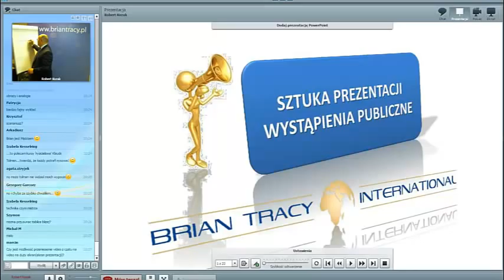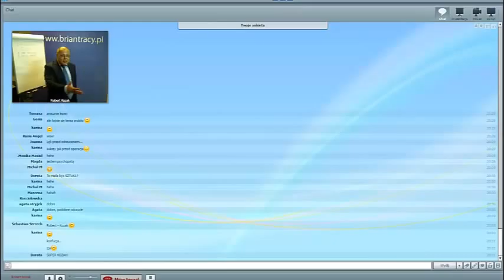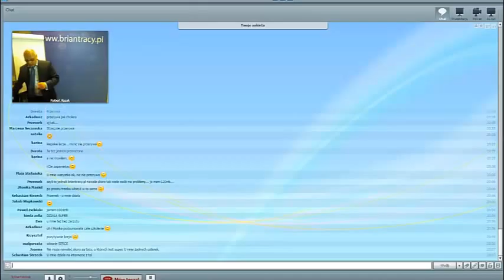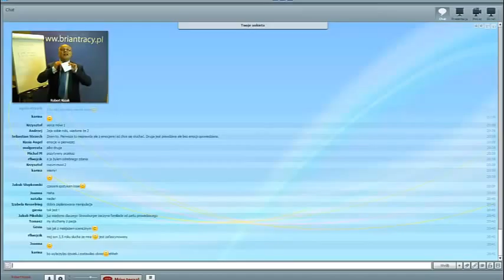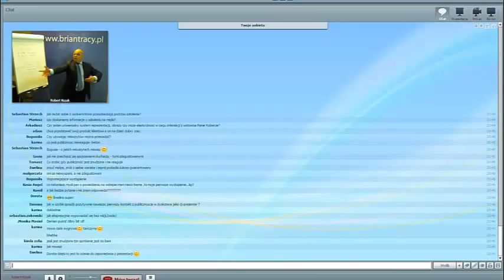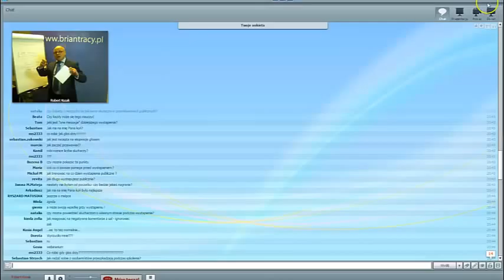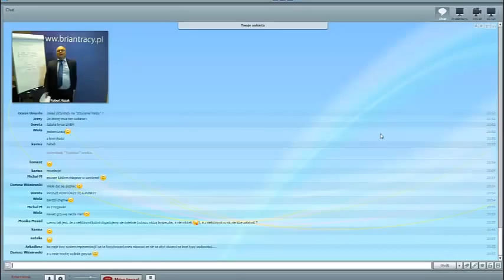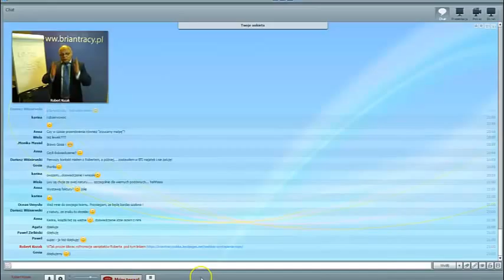Wystąpienia Publiczne - Robert Kozak 25_11_2014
Zapraszamy na wartościowe Warsztaty z Wystąpień Publicznych 04-05- lutego 2015 w Warszawie